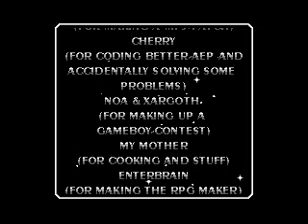Let's Play - Mark the Engineer [007]